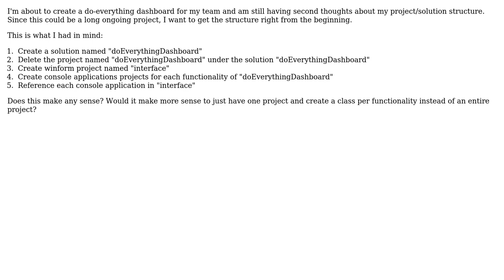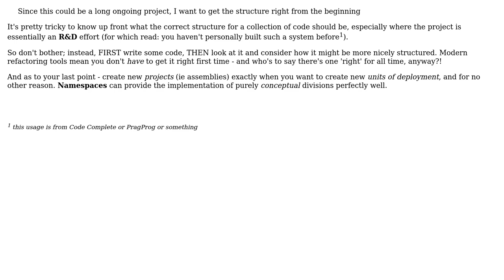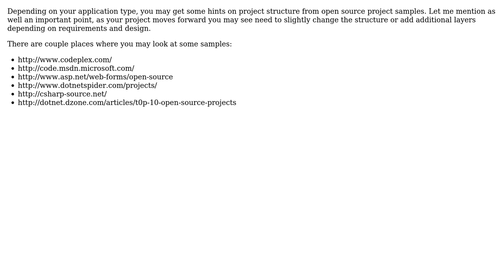How should I structure a solution for a long term project? (3 Solutions!!)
How should I structure a solution for a long term project?

With thanks & praise to God, and with thanks to the many people who have made this project possible! | Content (except music & images) licensed under CC BY-SA | Music | Images & others | With thanks to user Yusubov user yoozer8 user svick user Steve Whitehouse user sooprise user gnat user AakashM and the Stack Exchange Network Trademarks are property of their respective owners. You are responsible for your own actions.